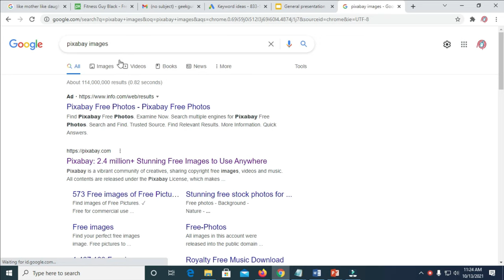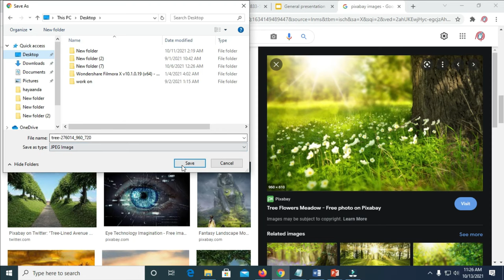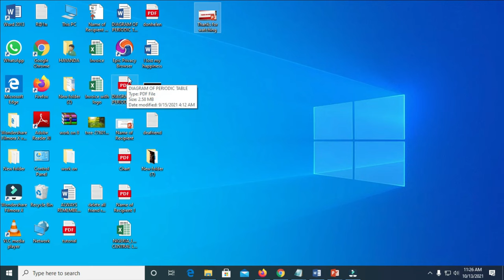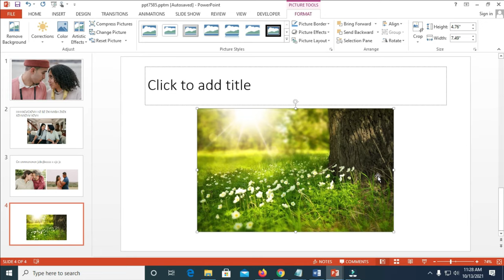How to insert Pictures from Google in PowerPoint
in this video i will show you how to get picture from Google and add it to WhatsApp.